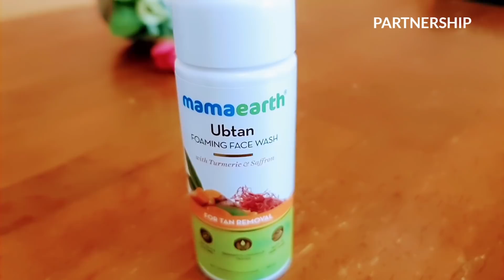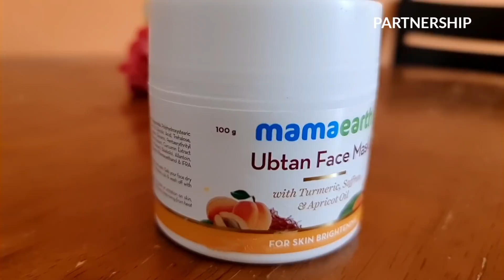மாமியார் வீட்டுக்கு Against-டா பண்ணியாச்சி 🙄 ~ Dificult Day In My Life ~ New Car ~Tamil Vlog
Hi,
மாமியார் வீட்டுக்கு against டா ஒன்னு பண்ணிட்டோம்🙄 ~ dificult Day In My Life ~ Tamil Vlog ~ Buying a new car ~ Mamiyar Vedu

Happy cooking
BY

ARUSUVAI KITCHEN